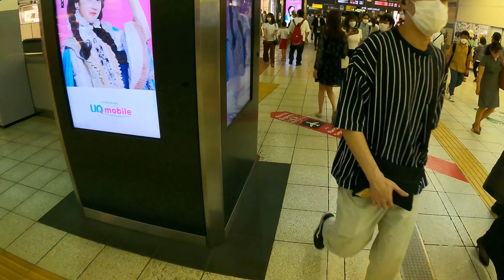A Walk Inside Shinjuku Station | Tokyo Railways Exploration | Japan 4K